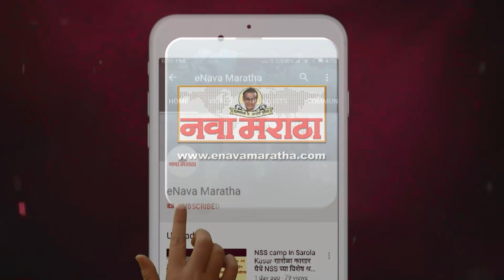शहर परिसरात भटक्या कुत्र्यांचा वावर वाढल्याने नागरिक त्रस्त